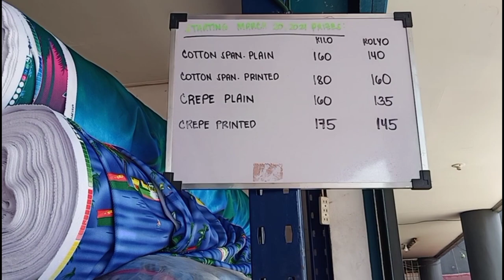MACHINE TECHNICIAN TIPS I PRESYO NG MGA TELA AT SINULID I BILIHAN NG MURANG MAKINA I NEGOSYO TIPS I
This is may social media account:
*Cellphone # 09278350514